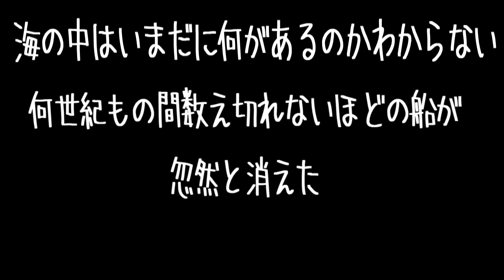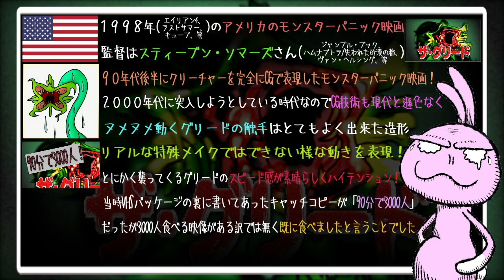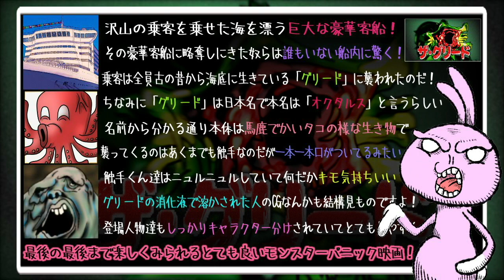ザ・グリード 海の底から襲ってくる気持ち悪い触手！９０分で3000人をペロリと丸呑み！【うさぎ野郎の映画紹介#151】”Deep Rising”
うさぎ野郎です。子供の頃からホラー映画が好きですのでゆるいアニメ風動画で紹介したいと思います。お勧めホラー映画、名作ホラー映画、B級映画、Z級映画、クソ映画、バカ映画、など手広くやっていきたいと思っております。お見知り置きをよろしくお願いします！

ザ・グリード [DVD]

ザ・グリード

１９９８年(エイリアン4、ラストサマー、キューブ、等)のアメリカのモンスターパニック映画
監督はスティーブン・ソマーズさん(ジャンブル・ブック、ハムナプトラ/失われた砂漠の都、ヴァン・ヘルシング、等)
９０年代後半にクリーチャーを完全にCGで表現したモンスターパニック映画！
２０００年代に突入しようとしている時代なのでCG技術も現代と遜色なく
ヌメヌメ動くグリードの触手はとてもよく出来た造形
リアルな特殊メイクではできない様な動きを表現！
とにかく襲ってくるグリードのスピード感が素晴らしくハイテンション！
当時VHSパッケージの裏に書いてあったキャッチコピーが「90分で3000人」
だったが3000人食べる映像がある訳では無く既に食べましたと言うことでした
若かったあたしは単純に「すげー」と思ってレンタルしました
沢山の乗客を乗せた海を漂う巨大な豪華客船！
その豪華客船に略奪しにきた奴らは誰もいない船内に驚く！
乗客は全員古の昔から海底に生きている「グリード」に襲われたのだ！
ちなみに「グリード」は日本名で本名は「オクタルス」と言うらしい
名前から分かる通り本体は馬鹿でかいタコの様な生き物で
襲ってくるのはあくまでも触手なのだが一本一本口がついてるみたい
触手くん達はニュルニュルしていて何だかキモ気持ちいい
グリードの消化液で溶かされた人のCGなんかも結構見ものですよ！
登場人物達もしっかりキャラクター分けされていてとても見やすく
最後の最後まで楽しくみられるとても良いモンスターパニック映画！

監督 スティーブン・ソマーズ
脚本 スティーブン・ソマーズ
製作 ローレンス・マーク
　　　　ジョン・バルデッチ
製作総指揮 バリー・ベルナルディ
音楽 ジェリー・ゴールドスミス
撮影 ハワード・アサートン
編集 ジョン・ライト
　　　　ボブ・ダクセイ
配給 アメリカ：ハリウッド・ピクチャーズ
　　　　日本：東宝東和

キャスト

ジョン・フィネガン：トリート・ウィリアムズ
トリリアン・セント・ジェームズ：ファムケ・ヤンセン
ジョーイ・パントゥーチ：ケヴィン・J・オコナー
サイモン・キャントン：アンソニー・ヒールド
ハノーバー：ウェス・ステューディ
レイラ：ウナ・デーモン
アサートン：デリック・オコナー
モリガン：ジェイソン・フレミング
メイスン：クリフトン・パウエル
マムーリ：クリフ・カーティス
Ｔ-レイ：トレヴァー・ゴダード
ヴィーヴォ：ジャイモン・フンスー
ビリー クリント・カーティス